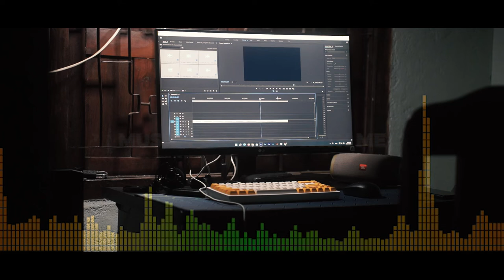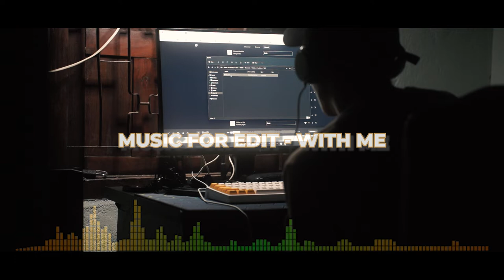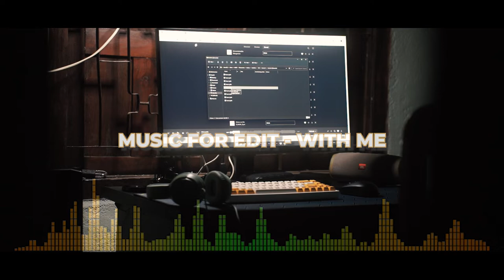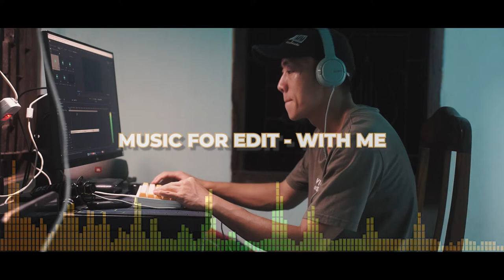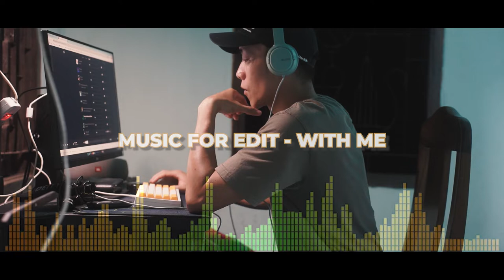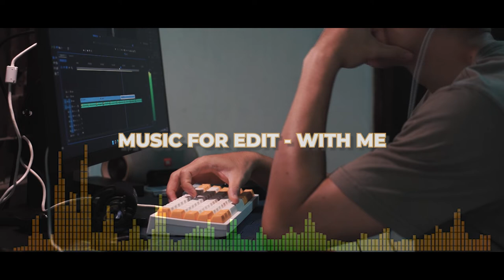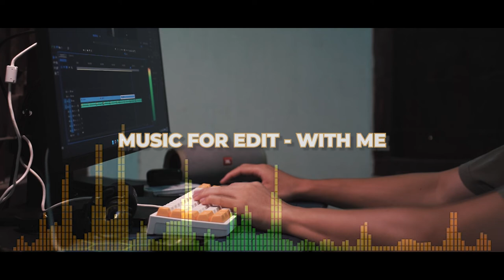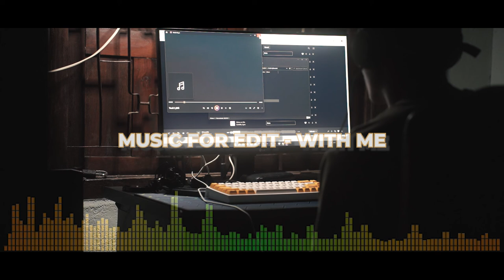[Playlist] MUSIC Mood FOR EDIT video CINEMATIC - Edit with me!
Đây là list nhạc mà bạn có thể nghe và tìm cảm hứng edit, mình thường nghe nó và tưởng tượng ra mình sẽ làm gì tiếp theo cho video của mình, hoặc mình sẽ nghe và viết ra các cảnh mà mình cần quay. Chúc các bạn một ngày đầy năng lượng khi nghe list nhạc này!
This is a playlist that you can listen to and find inspiration for editing, I often listen to it and imagine what I will do next for my video, or I will listen and write down the scenes that I need to shoot. Wishing you a day full of energy while listening to this playlist!
00:00:00 track01 - Future Is Now - FLYIN
00:02:29 track02 - Make It in Time - Gamma Skies
00:05:39 track03 - Above the Pink Clouds - Ooyy
00:08:30 track04 - Ariel - Ooyy
00:11:29 track05 - Faded - Ooyy
00:14:40 track06 - Calling Me - Ooyy
00:18:23 track07 - We Don't Talk About Nothing No More - Snake City
00:21:10 track08 - Hate Being Away from You - Candelion
00:24:10 track09 - All in the Motion - CLNGR

Thiết bị mà mình quay Vlog:
body : Sony a6400, SONY A7C
lens : Sigma 16mm f1.4, tamron G2 28-75mm
gimbal : Weebill S
micro : Deity D3
camera action : Osmo action
Facebook của mình : Huu Vuong
instagram của mình : @boytudo94